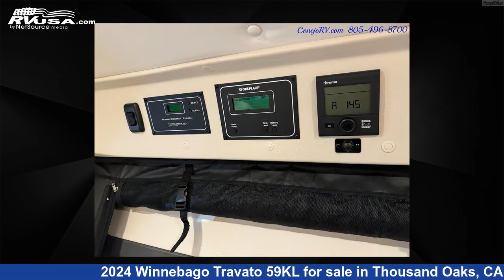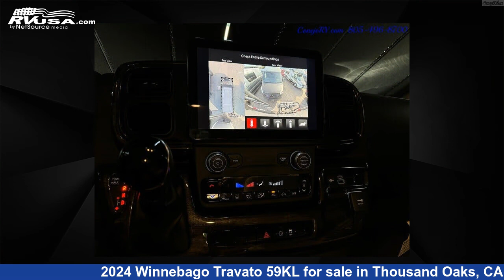Amazing 2024 Winnebago Travato 59KL Class B RV For Sale in Thousand Oaks, CA | RVUSA.com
This 2024 Winnebago Travato 59KL is a Class B RV. It is located in Thousand Oaks, CA 91360 and is offered for sale by Conejo RV. This New Winnebago Is 21' 0" in length and features a White interior, sleeps 2, and 0 gal fresh water capacity..